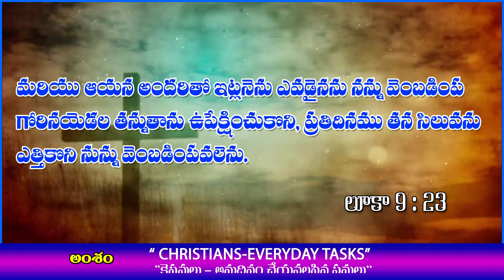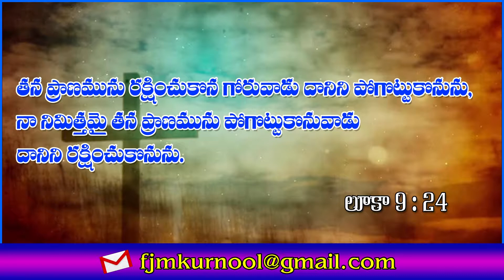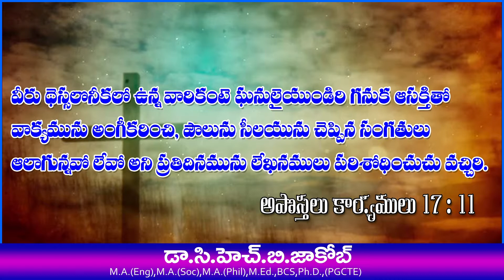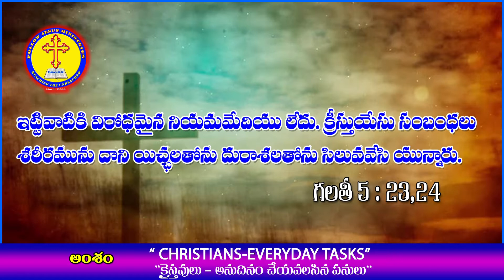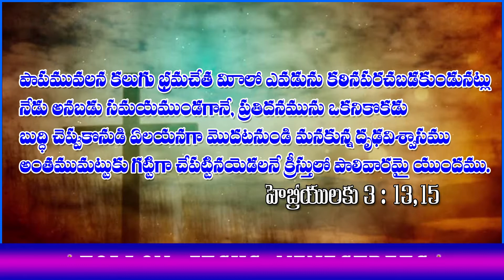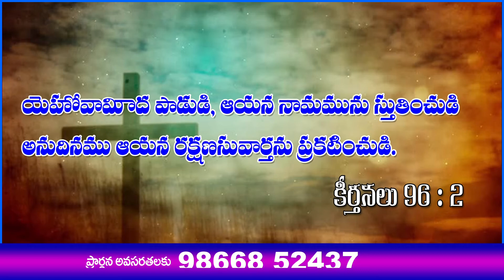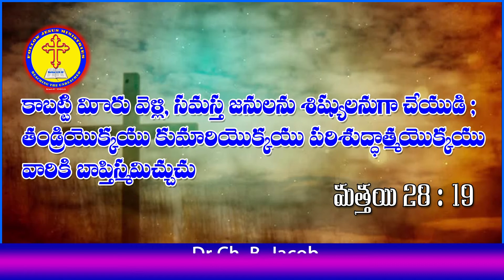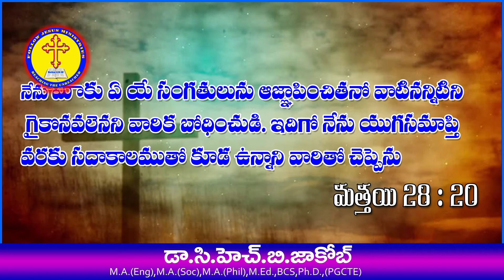jacob sir 28 7 2017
Msg By
Dr Ch.B Jacob Sir
on Christians Everyday Task